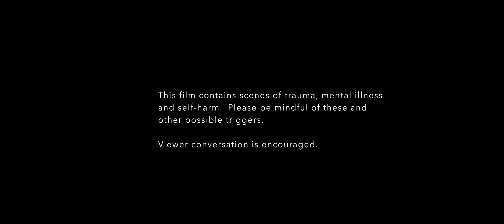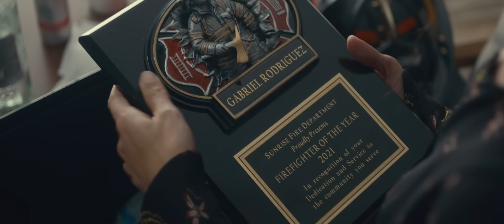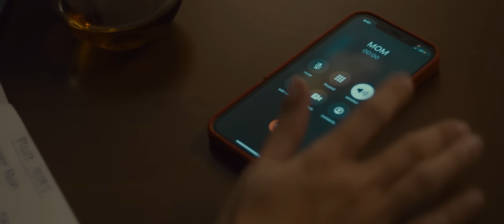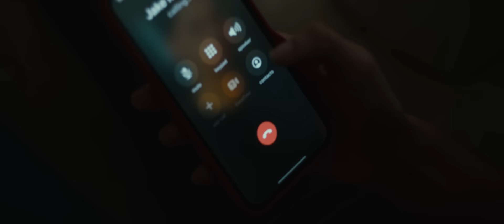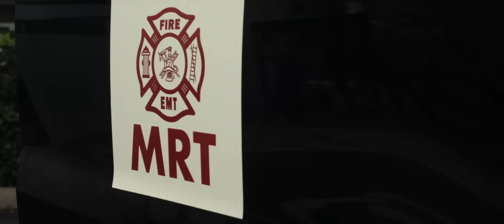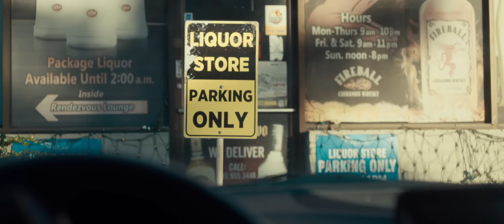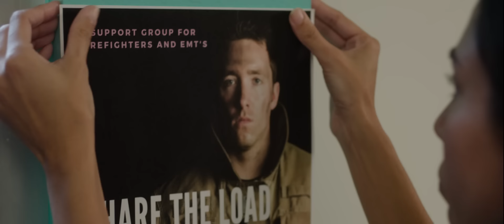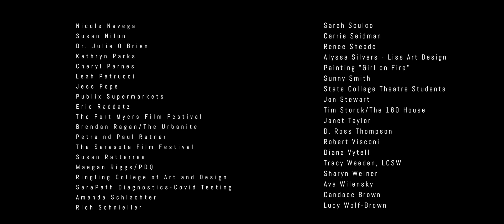Bridge to the Other Side | Thriller Drama | Full Movie | First Responders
In a post-pandemic world, a binge-drinking young widow joins a mobile response team to help kids in crisis. Embedded with the fire department, she wants to save the world - if the job doesn’t kill her first.

Stars: Valerie LeBlanc, Chase Garland, John Scalzi, Blake Lafita, Sai Piña
Directed by KT Curran